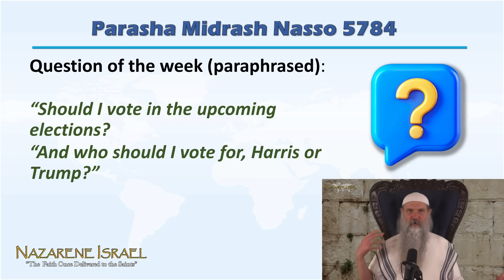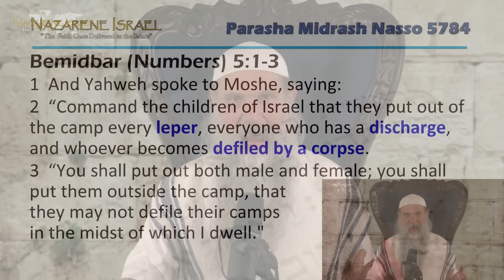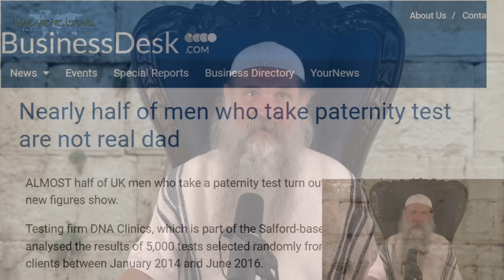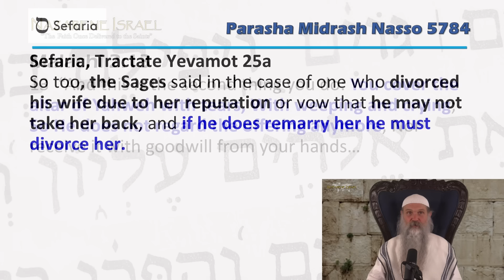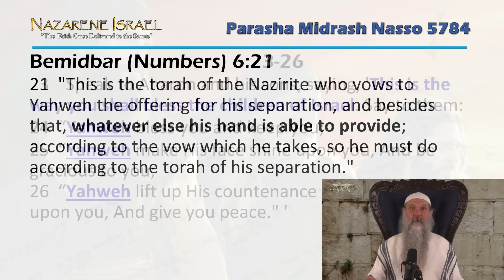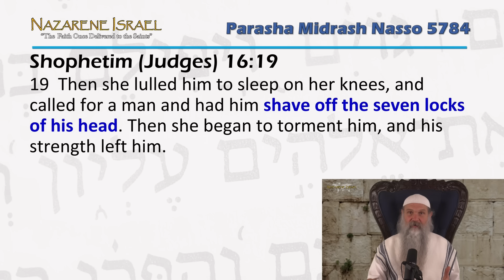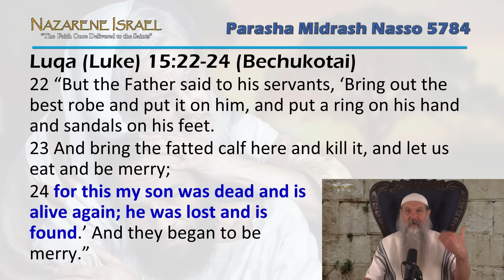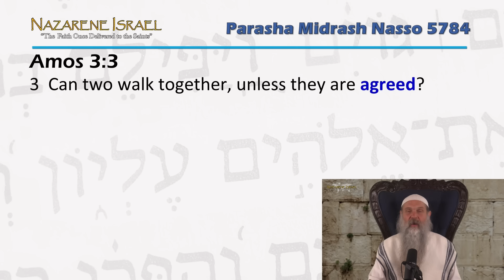Parasha Nasso 5785 (2024) - What Is The Nazirite Vow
Parasha Nasso 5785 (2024) continues Abrahamic Accords dialogue. It explains: the Mystery-Babylonian Democracy; restitution sin and the need to place sin outside the camp; and how the written Torah of Moshe teaches the Law of the Jealous Husband, the Nazirite vow, and the Priestly Blessing versus Talmudic-Rabbinic 'Torah Law'.

Chapters:

00:00 - Intro
00:29 - Welcome to Nazarene Israel
0:44 - Question of the week
12:05 - Torah
36:47 - Jealous husband-rabbinic Talmud version
49:22 - Law of the Nazarite Torah
1:01:12 - Priestly blessing
1:07:07 - Haftarah
1:26:44 - Brit Chadasha

✅   If you would like to receive our free weekly newsletter, to keep up to date with all the latest videos and studies published, as well as to be informed of the "Torah Calendar", please visit:

✅  For access to Spanish content, please visit the Israel Nazarano website or the Israel Nazareno YouTube channel at the following links:

Thank you very much.  May Yahweh bless you.